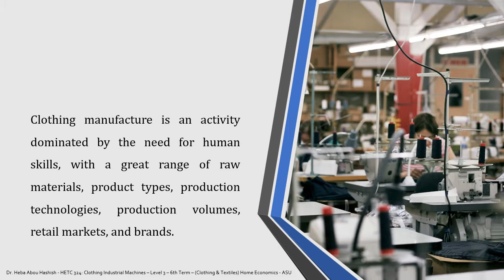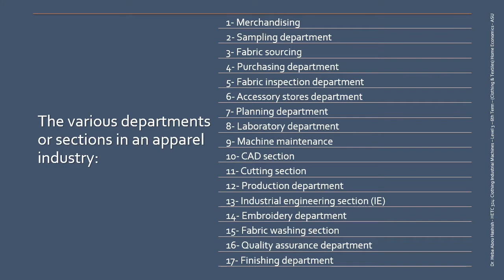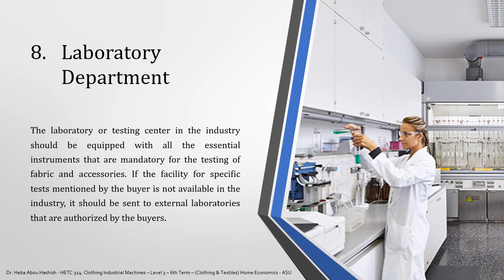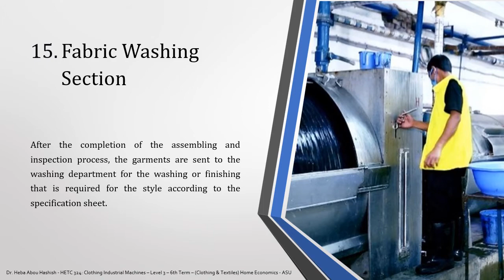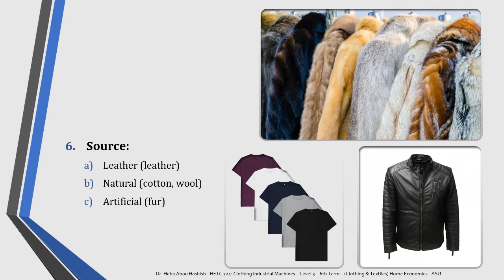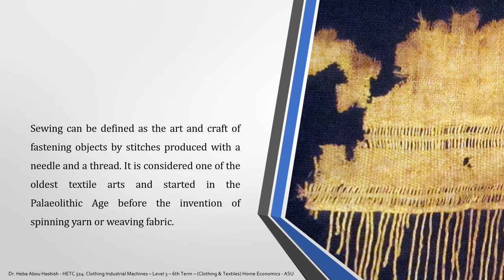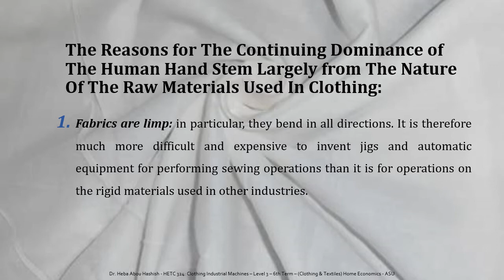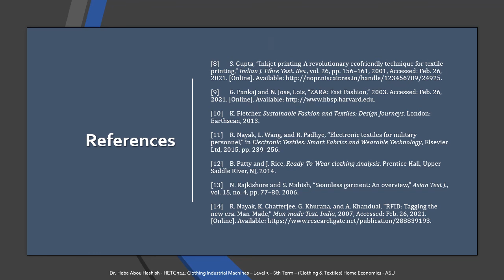Lecture [1]: Introduction to The Clothing Industry (Part 1) | مدخل إلى صناعة الملابس الجاهزة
أهلا بيكم فى المحاضرة الأولى لمادة آلات تصنيع الملابس
المحاضرة دى تعتبر مدخل للتعرف على صناعة الملابس و هنتكلم فيها عن
سلسلة التوريد فى صناعة الملابس
الأقسام المختلفة فى مجال صناعة الملابس الجاهزة
تصنيف أنواع الملابس المختلفة
أهمية الإستجابة السريعة لطلبات السوق
أهمية الخياطة كعملية أساسية فى صناعة الملابس

Clothing manufacture is an activity dominated by the need for human skills, with a great range of raw materials, product types, production technologies, production volumes, retail markets, and brands.
Companies range from small family businesses to multinationals. Supply chains are typically global, with materials being sourced in many different countries. This diversity is difficult to match in any other industry.

00:00 Intro
00:34 Introduction
02:30 Clothing Supply Chain
04:32 Various Departments in the Garment Industry
13:53 Classification of Clothing
17:39 Fashion Requires a Quick Response
19:42 Sewing: The Art of Joining Materials

✨✨ References ✨✨
[1] C. Nicola and L. Gary, Technology of clothing manufacture, 4th ed. Blackwell Publishing, 2008.
[2] R. David, “Fiber Selection in Garment Markets Global Fibers and Feedstocks Report,” 2002.
[3] Rajkishore Nayak and Rajiv Padhye, “Garment Manufacturing Technology,” 2015, pp. 1–17.
[4] N. Angier, “Furs for evening, but cloth was the stone age standby.,” Dec. 1999.
[5] J. H. Quataert, “The Shaping of Women’s Work in Manufacturing: Guilds, Households, and the State in Central Europe, 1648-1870,” Am. Hist. Rev., vol. 90, no. 5, p. 1122, Dec. 1985, doi: 10.2307/1859661.
[6] S. Sutton, “Predicting and Explaining Intentions and Behavior: How Well Are We Doing?,” J. Appl. Soc. Psychol., vol. 28, no. 15, pp. 1317–1338, Aug. 1998, doi: 10.1111/j.1559-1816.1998.tb01679.x.
[7] R. Forward, “Twenty Trends for 2010: Retailing in an Age of Uncertainty.,” Columbus, OH Retail Forw., p. 8, 2003.
[8] S. Gupta, “Inkjet printing-A revolutionary ecofriendly technique for textile printing,” Indian J. Fibre Text. Res., vol. 26, pp. 156–161, 2001, Accessed: Feb. 26, 2021. [Online]. Available
[9] G. Pankaj and N. Jose, Lois, “ZARA: Fast Fashion,” 2003. Accessed: Feb. 26, 2021. [Online]. Available
[10] K. Fletcher, Sustainable Fashion and Textiles: Design Journeys. London: Earthscan, 2013.
[11] R. Nayak, L. Wang, and R. Padhye, “Electronic textiles for military personnel,” in Electronic Textiles: Smart Fabrics and Wearable Technology, Elsevier Ltd, 2015, pp. 239–256.
[12] B. Patty and J. Rice, Ready-To-Wear clothing Analysis. Prentice Hall, Upper Saddle River, NJ, 2014.
[13] N. Rajkishore and S. Mahish, “Seamless garment: An overview,” Asian Text J., vol. 15, no. 4, pp. 77–80, 2006.
[14] R. Nayak, K. Chatterjee, G. Khurana, and A. Khandual, “RFID: Tagging the new era. Man-Made,” Man-made Text. India, 2007, Accessed: Feb. 26, 2021. [Online]. Available

Dr. Heba Abou Hashish
Lecturer of Apparel & Textiles
Home Economics Dept.
Women's College - Ain Shams University